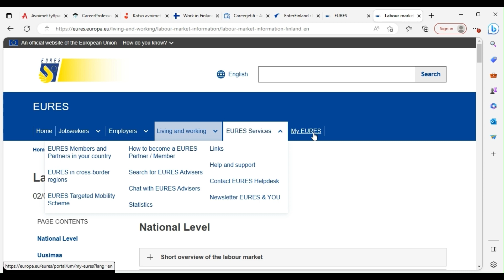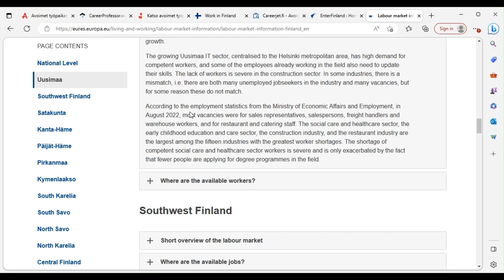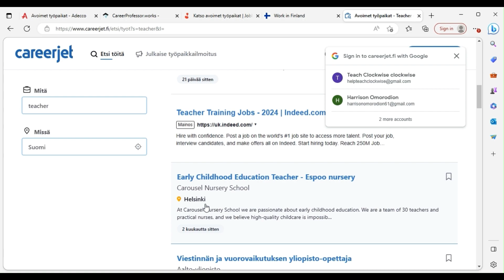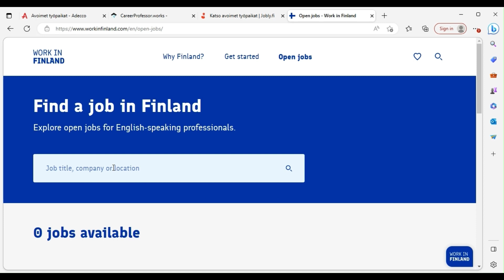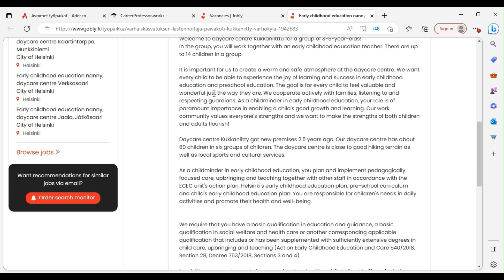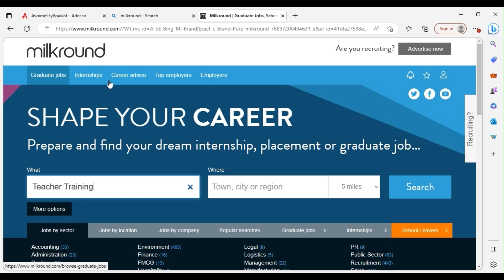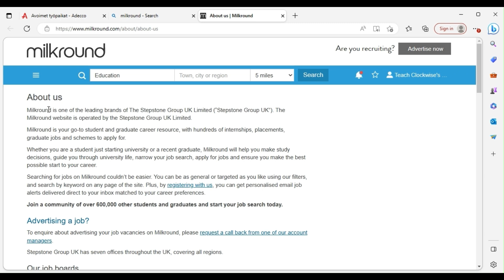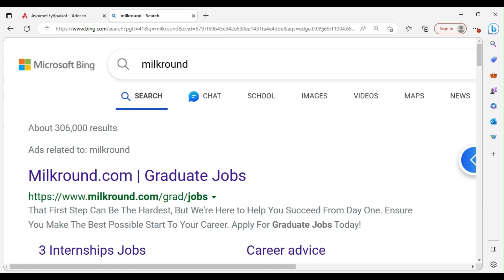The Cheapest Way To Relocate Abroad in 2024 PT1 || Tips & Websites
The Cheapest Way To Relocate Abroad PT1 || Tips & Websites

Links to apply for jobs in Europe!

*HEALTH CARE SECTOR*

DOWNLOAD SEEK AND JORA APP

*TRUCK DRIVERS JOBS IN FINLAND*

*Links To Apply For Jobs in Sweden*